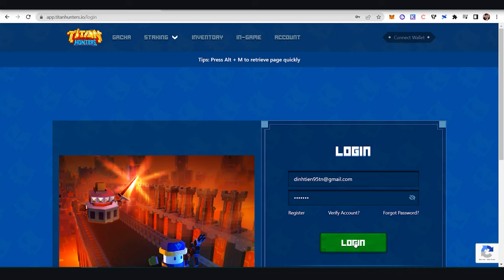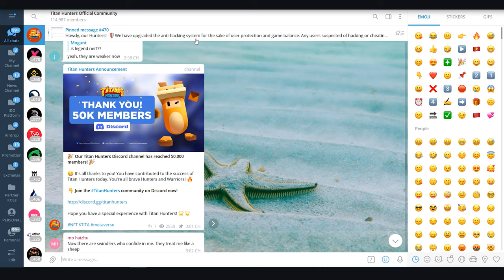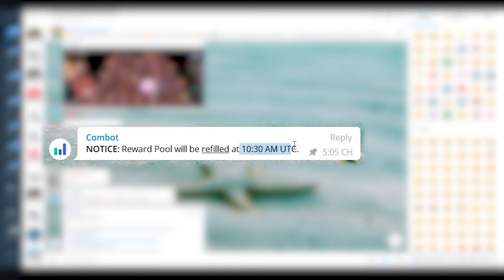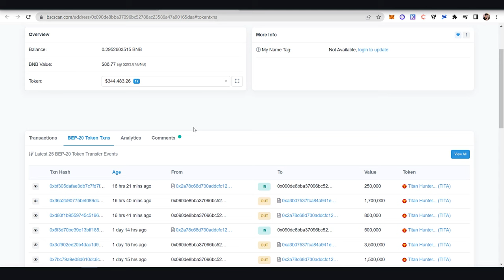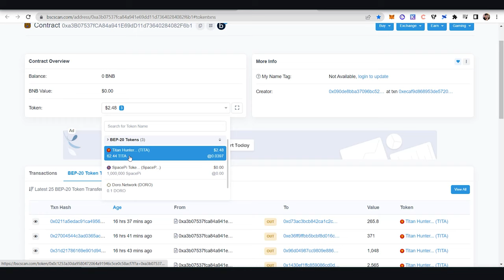Titan Hunters - Làm Sao Để Rút Được TITA Nhanh Nhất Chi Tiết Phần 7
Rất nhiều bạn thắc mắc về việc claim token TITA, thì đây chính là video mà anh em cần phải theo dõi nhiều lần nhé. Chúc anh em may mắn nhé!

Titan Hunters là một tựa game Free To Play và Invest To Earn được xây dựng trên mạng lưới blockchain của BSC. Ngoài việc chơi game miễn phí, mọi người cũng có thể kiếm tiền được với số vốn hợp lý.

⏰ TIMESTAMPS
00:00 Intro
00:50 Chuỗi video HD Titan Hunters
01:01 Đăng nhập và liên kết ví
01:48 Phí rút TITA token
03:30 Theo dõi thông báo thời gian rút TITA
04:22 Thực hiện claim TITA về ví
06:09 Lưu ý check on-chain pool thưởng
08:15 Final thoughts